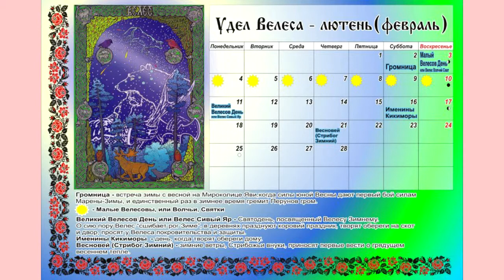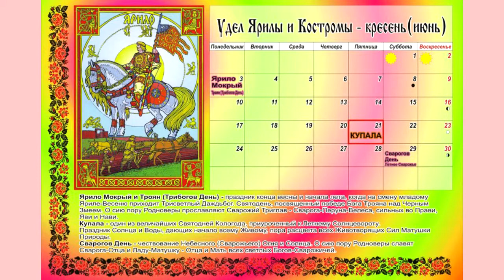Пример календаря Родноверов. Изготовление. Подарочный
Календарь скреплён пружинным спиральным скоросшивателем.
Размер страниц приблизительно 22 на 35 см.
Показаны иллюстрации к месяцам и общее оформление к каждой странице.